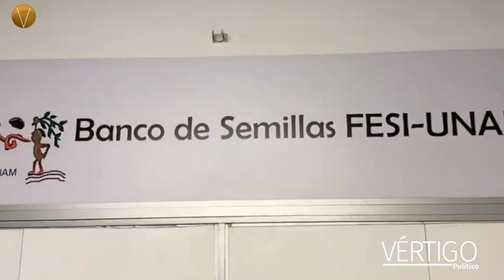BANCO DE SEMILLAS PARA SALVAR LA BIODIVERSIDAD Y VIDA DEL PLANETA